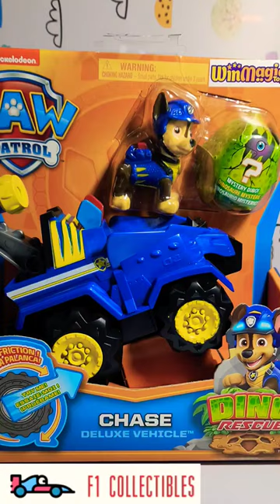Paw Patrol - Chase Deluxe Vehicle with Mystery Dinosaur